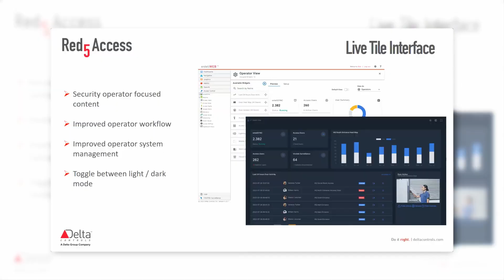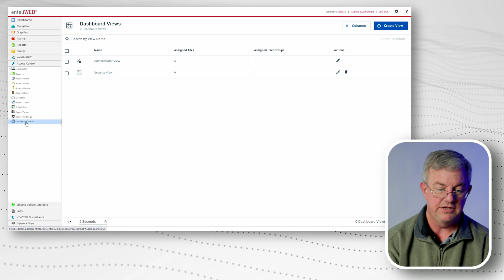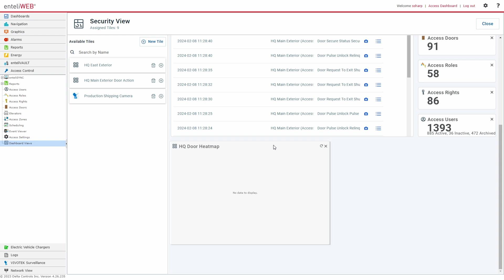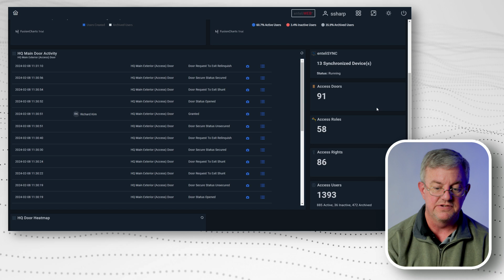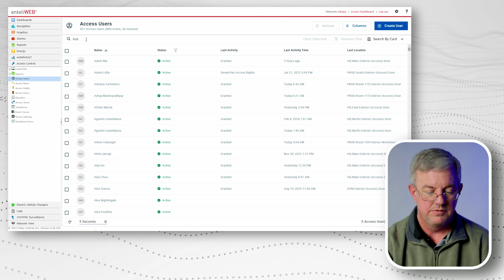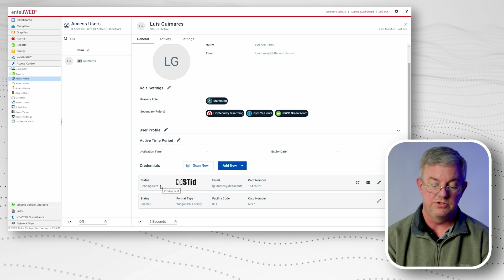Delta Controls enteliWEB new access features walk through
Join Scott Sharp, the Access Control/Lighting Solutions Enterprise Manager at Delta Controls, in a walk-through of the new access features in enteliWEB. Discover how the new 4.26 release simplifies day-to-day operations for system operators. Learn how to easily monitor, manage, and control Access Control systems with this exciting update.